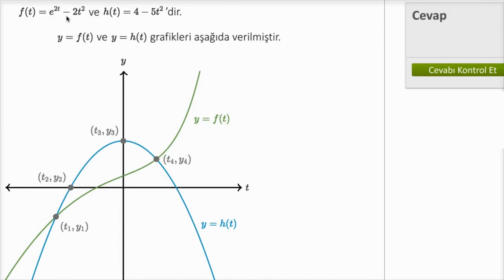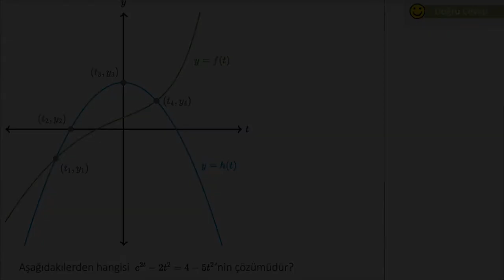Denklem Grafiklerini Yorumlama Örneği (Cebir) (Matematik)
Interpreting equations graphically (example 2)